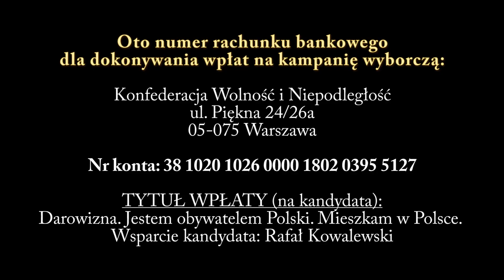Moje trzy postulaty podczas wyborów do Sejmu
DZIĘKUJĘ ZA WSPARCIE FINANSOWE MOJEJ KAMPANII WYBORCZEJ!

Dzięki temu wsparciu mogłem zamówić banery i ulotki.

WESPRZYJ FINANSOWO MOJĄ KAMPANIĘ WYBORCZĄ!

W dniu 15 października 2023 r. odbędą się wybory do Sejmu w których także ja będę kandydował z 5 miejsca Komitetu Wyborczego Konfederacji.

Moje trzy główne postulaty o które chcę zabiegać to:
- proste i niskie podatki
- finansowy rozdział kościoła od państwa
- wolność osobista i gospodarcza.

Zwracam się do Ciebie z prośbą o wsparcie finansowe mojej kampanii wyborczej. Będę wdzięczny jeśli wpłacisz na moją kampanię 20 zł, 50 zł, 100 zł lub większą kwotę. Chciałbym uzbierać 20 tys. zł. Uda się to osiągnąć jeśli:

- 200 osób wpłaci po 100 zł
- 400 osób wpłaci po 50 zł
- 1000 osób wpłaci po 20 zł

Uzyskaną kwotę będę chciał przeznaczyć na banery, plakaty i ulotki (a te dostarczyć do jak największej ilości skrzynek).

Czy mógłbyś wesprzeć mnie którąś z wymienionych kwot?

Jeśli tak to proszę abyś zrobił/zrobiła to jak najszybciej, najlepiej jeszcze dziś na podane niżej konto komitetu wyborczego oraz abyś poinformował mnie o tym jaką kwotą mnie wspierasz, żebym mógł skontrolować czy wpłata doszła. Koniecznie także trzeba wpisać poniższy tytuł wpłaty.
Oto numer rachunku bankowego dla dokonywania wpłat na kampanię wyborczą:

Konfederacja Wolność i Niepodległość
ul. Piękna 24/26a
05‐075 Warszawa

TYTUŁ WPŁATY (na kandydata):
Darowizna. Jestem obywatelem Polski. Mieszkam w Polsce. Wsparcie kandydata: Rafał Kowalewski

Poinformuj mnie o dokonanej wpłacie abym wiedział ile mam już zgromadzonych środków.

Jeśli znasz osoby które mogłyby wesprzeć mnie finansowo to możesz przekazać im tą wiadomość. Proszę także o wsparcie osobiste podczas głosowania. Jeśli znasz dobre miejsce na zawieszenie baneru to daj znać: tel.

Niedopuszczalne jest wykonywanie przelewu:
- z rachunku firmowego (w tym indywidualnej działalności gospodarczej) lub zagranicznego,
- poprzez internetowych pośredników płatności (w tym Revoluta),
- przez osoby, które nie posiadają obywatelstwa polskiego lub nie mieszkają na stałe w Polsce.

W wyżej wymienionych przypadkach środki zostaną zwrócone lub przekazane na rzecz Skarbu Państwa.  Łączna kwota wpłat na konto partii od jednego Darczyńcy w całym roku 2023 nie może przekraczać 54 000 złotych.